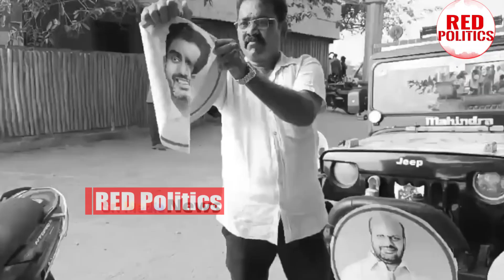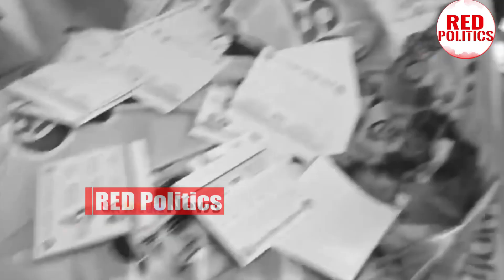పవన్ కళ్యాణ్ పై రెచ్చిపోయిన పిఠాపురం టీడీపీ కార్యకర్తలు..ఎలా తిడుతున్నారో చూడండి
Watch: పవన్ కళ్యాణ్ పై రెచ్చిపోయిన పిఠాపురం టీడీపీ కార్యకర్తలు..ఎలా తిడుతున్నారో చూడండి
Watch :